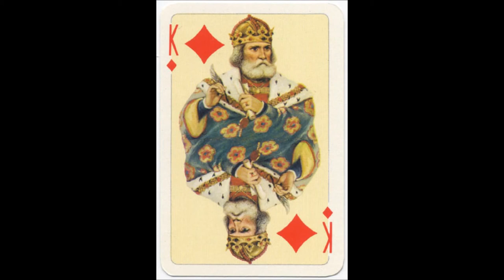Marguarite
WWPCM00281
"AGMuller" (Switzerland)
brand "Marguarite", since c.1925
1. WWPCM00281/01: brand "Marguarite I", since 1930 (?)
modern edition - deck "Ethni"